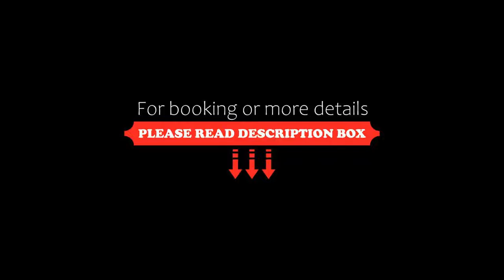Park Hotel & Fitness Club Rzeszów, Rzeszów, Poland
About Property:
You're eligible for a Genius discount at Park Hotel & Fitness Club Rzeszów! To save at this property, all you have to do is sign in.
Park Hotel & Fitness Club Rzeszów is situated next to Szafer Park, in Rzeszów.
The rooms of Park Hotel & Fitness Club Rzeszów are spacious, stylishly decorated and equipped with modern facilities, including air conditioning, cable TV and free Wi-Fi throughout the property.
In the hotel building there is the Folwark Restau...
Property Type: Hotel
Address: Paderewskiego 124A, 35-328 Rzeszów, Poland
Searching For
1. Park Hotel & Fitness Club Rzeszów - Rzeszów - Poland
2. Park Hotel & Fitness Club Rzeszów - Rzeszów - Poland Address
3. Park Hotel & Fitness Club Rzeszów - Rzeszów - Poland Rooms
4. Park Hotel & Fitness Club Rzeszów - Rzeszów - Poland Amenities
5. Park Hotel & Fitness Club Rzeszów - Rzeszów - Poland Offers and Deals
Audio Credit:
Track Title: Reasons To Hope
Artist: Reed Mathis